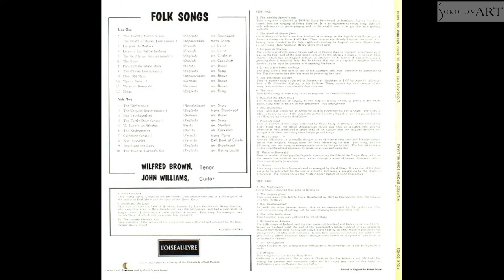Wilfred Brown / John Williams ‎– Folk-Songs (LP 1961)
Wilfred Brown / John Williams  ‎– Folk-Songs
L'Oiseau-Lyre ‎– OL 50203
UK 1961
4 English Songs:

0:00A1 The Wealthy Farmer's Son
Arranged By – Lucy Broadwood
2:06 A12 Bingo
Arranged By – Cecil Sharp
3:16 B9 Death And The Lady
7:03 B10 The Country Farmer's Son
Arranged By – Sabine Baring-Gould
3 French Songs:

9:23 A3 Le Point De Morlaix
Arranged By – William Lemit
11:10 A4 Le Roi A Fait Battre Tambour
14:45 B7 Catherine
Transcription By – Mary Potts
9 Folk-songs from various countries:

17:15 A6 The Crow
Arranged By – Gerald Cockshott
17:55 A7 David Of The White Rock
Arranged By – Wilfred Brown
19:52 A10 Muss I Den...?
21:44 B3 Das Weinhauerlied
23:09 B5 My Love's An Artubus
Arranged By – Charles Villiers Stanford
25:30 B2 The Unquiet Grave
Transcription By – Lucy Broadwood
28:58 B6 The Knifegrinder
30:25  B4 The Turtle-Dove
32:44 A5 The Gentleman Soldier
Arranged By – Anne G. Gilchrist

Printed By – Robert Stace
Guitar – John Williams
Tenor Vocals, Sleeve Notes – Wilfred Brown

Mono version UK